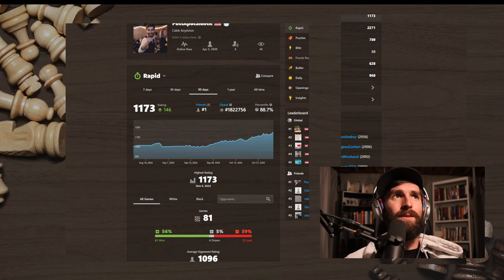Chess Chapter - Day 59* - Journey to 2000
This is my journey to 2000 rating on Chess.com. Buckle up. It's gonna be a wild ride!

Please feel free to watch at 2x's speed! Half the time, double the enjoyment.

*-Filmed on Day 57